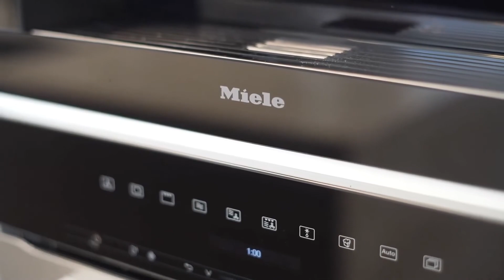Luxury house worth $ 8.9 million. Elegant architecture, interior design and landscape design.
It is a great honor and pride to be accompanied with Ursula Rojina Boyd (Phone : to present this amazing property. Please contact the Agent for further information.

- Address : 28210 Old US 41 Ste 310, Bonita Springs, FL 34135
- Intro by the company : Boutique Imagery and Video offers professional photography and videography services to enhance your real estate listing in Bonita Springs, Cape Coral, Fort Myers and beyond.

❤️ BIG THANK to Boutique Imagery & Video! We are grateful to the videographer who created the great material which used for this video. We feel very proud to include their name and the brand here so that all viewers can identify. Let's visit their company website and social pages to get more attractive information.
✔️ ABOUT THE PROPERTY :
** Price : $8,900,000
** Beds : 5
** Baths : 8
** Living : 8,144 sqft
** Lot size : 0.63 Acres
** Built : 1996
** Description : Sophisticated, chic and contemporary, this exquisitely remodeled Estate residence is the perfect house to entertain in, with home theater, game room, bar, wine cellar, and plenty of space for all your family to come visit. With a touch of a button, your new Control4 automated smart home will be ready for entertaining. Spend leisurely afternoons in the shimmering pool or spa, while enjoying quiet, expansive, southern views over the 7th Fairway on the Pine Course. Walls were removed to achieve an open-concept floor plan. Floor-to-ceiling windows bring in sunshine onto white oak engineered wood flooring throughout almost entire first floor of this 8,000 square foot home. Luxury abounds with quartzite in the double-island kitchen as well as all eight bathrooms. This contemporary residence has main floor master, 4 ensuite guest rooms plus two offices. The huge entertaining kitchen has high-end appliances & walk-in pantry. The 0.63 acre lot is on one of the most sought-after streets in Grey Oaks, walking-distance to the Club amenities. One of garages equipped with electric car charging station. This truly spectacular residence will help make memories for years to come...welcome home!

luxury homes interior design real estate fabulous places architecture.